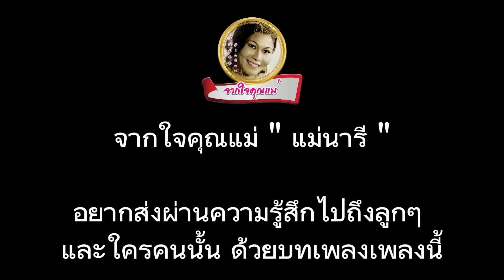เดียวดาย - สุรสิทธิ์ สัตยวงศ์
เพลง "เดียวดาย" ขับร้องโดย สุเทพ วงศ์กำแหง คำร้อง ไสล ไกรเลิศ ทำนอง สมาน กาญจนะผลิน บันทึกเสียงครั้งแรกโดย สุรสิทธิ์ สัตยวงศ์ ในปี พ.ศ.2496

              ส่วนของทำนองเพลงนี้ ครูสมาน กาญจนผลินดัดแปลงจากเพลงไทยเดิม"ห่วงอาลัย" สุรสิทธิ์ สัตยวงศ์เป็นผู้ร้องเพลงนี้ครั้งแรกในละครเวทีเรื่อง"นางไพร" บทประพันธ์ของสุวัฒน์ วรดิลก และเป็นสุวัฒน์ วรดิลกนี่เองที่เป็นผู้ตั้งชื่อเพลงนี้ว่า"เดียวดาย"

              คุณชรินทร์ นันทนาคร ลูกศิษย์ผู้ใกล้ชิดครูไสล ไกรเลิศ เคยเขียนเล่าถึงเพลงนี้ว่า ครูไสลแต่งเพลงนี้ตอนขึ้นต้นว่า

              "ขวัญเอ๋ย เคยภิรมย์ชิดชื่นสุขสันต์ หลงเพ้อฝันรักมั่น มิทันจะเนิ่น เธอเมินหมาง"

               เขียนถึงตรงนี้ก็ติดขัด หาคำที่ไพเราะและมีความหมายมาสัมผัสกับคำว่า"หมาง"ไม่ได้ คุณชรินทร์จึงแนะนำครูว่าให้เปลี่ยนคำลงท้าย"เมินหมาง"เป็นคำอื่น ครูก็ไม่ยอมแถมยังสอนอีกว่า "ถึงหนทางชีวิตจะยากแค้นลำบากเพียงใด อย่าไปยอมแพ้ ถ้ายอมเสียครั้งหนึ่ง ก็จะต้องยอมแพ้ตลอดไป"

               คืนนั้นตอนตีสอง จู่ๆครูก็ลุกพรวดพราดจุดไม้ขีด แล้วรีบเขียนคำร้องที่ครูเพิ่งนึกได้ ลงในกระดาษที่เตรียมไว้แล้ว เขียนจนไฟลามก้านไม้ขีดไหม้มือ ครูก็ยังเขียนจนสิ้นแสงไม้ขีด ต่อคำร้องเดิมได้ว่า

               "โอ้อ้างว้างอาวรณ์ฤดี เหมือนโนรีจากคอน หลงรังนอนลืมที่ เหมือนชีวีเดียวดายเอ้กา"

                ครูไสล ไกรเลิศ เป็นตัวอย่างคนที่ไม่ยอมแพ้ แม้ยามหลับสมองก็ยังแต่งเพลงอยู่

                ขอบคุณ ข้อมูลจากหนังสือ"ตำนานครูเพลง เพลงไทยสากล ลูกกรุง" เรียบเรียงโดย คีตา พญาไท

* โปรดใช้วิจารณญาณในการรับชมรับฟังด้วยนะทุกคน

อย่าลืมกดติดตาม,กดไลค์,กดแชร์,กด Subscribe ให้ด้วยนะจ๊ะ  เป็นกำลังใจให้ทีมงาน ที่สำคัญ!! กดกระดิ่ง 🔔  เพื่อจะได้ไม่พลาดข่าวสารรวมถึงเรื่องราวต่างๆ บนโซเชียล